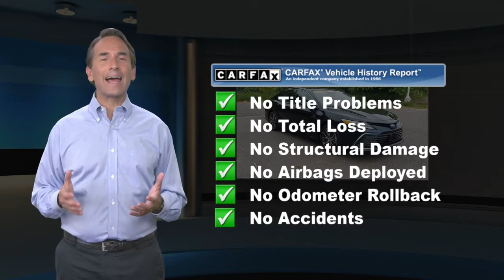Certified 2021 Toyota Camry Hybrid XLE, Lawrenceville, NJ PR1208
Thank you for shopping Team Toyota of Princeton. We have over 500 New and Used Vehicles to choose from. CARFAX One-Owner. 44/47 City/Highway MPGToyota Certified Used Hybrids Details:* Vehicle History* 174 Point Inspection* Limited Comprehensive Warranty: 12 Month/12,000 Mile (whichever comes first) from certified purchase date. Battery Warranty coverage for 10 years/100,000 miles (2020 Hybrid models) or 8 years/100,000 miles (Hybrid models prior to 2020) from original date of first use when sold as new. Fuel Cell Vehicle Warranty 8 years/100,000 mile (whichever comes first) on key fuel cell components. Roadside Assistance for 7 Year / 100,000 Mile* Roadside Assistance* Transferable Warranty* Powertrain Limited Warranty: 84 Month/100,000 Mile (whichever comes first) from TCUV purchase date* Warranty Deductible: $0CLEAN CARFAX, ONE OWNER, TOYOTA CERTIFIED, Camry Hybrid XLE, 2.5L I4 DOHC 16V, Ash w/Perforated Leather Seat Trim, 4-Wheel Disc Brakes, ABS brakes, Apple CarPlay/Android Auto, Auto-dimming Rear-View mirror, Automatic temperature control, Brake assist, Compass, Dual front impact airbags, Dual front side impact airbags, Electronic Stability Control, Emergency communication system: Safety Connect with 1-year trial, Exterior Parking Camera Rear, Four wheel independent suspension, Front anti-roll bar, Front dual zone A/C, Fully automatic headlights, Garage door transmitter: HomeLink, Heads-Up Display, Heated door mirrors, Knee airbag, Leather Shift Knob, Low tire pressure warning, Multi-Stage Heated Front Bucket Seats, Occupant sensing airbag, Outside temperature display, Overhead airbag, Perforated Leather Seat Trim, Power door mirrors, Power driver seat, Power steering, Power windows, Radio: AM/FM/HD Audio Plus, Rear anti-roll bar, Rear side impact airbag, Remote keyless entry, Security system, Speed control, Speed-sensing steering, Split folding rear seat, Steering wheel mounted audio controls, Telescoping steering wheel, Tilt steering wheel, Traction control, Turn signal indicator mirrors, Wheels: 8.0J x 18" Machined Finish Alloy.

[RLVID:12044:02369132ee5fcfd9:70568ffaf1f933cf:1]